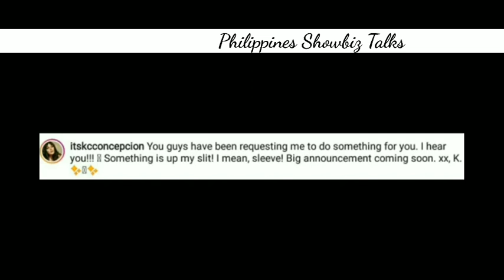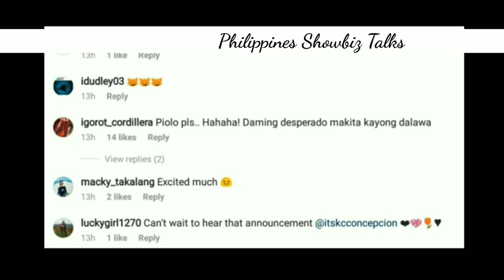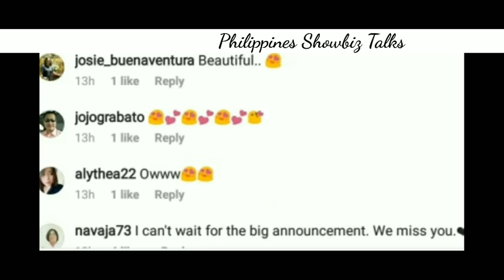KC CONCEPTION MAY BIG ANNOUNCEMENT